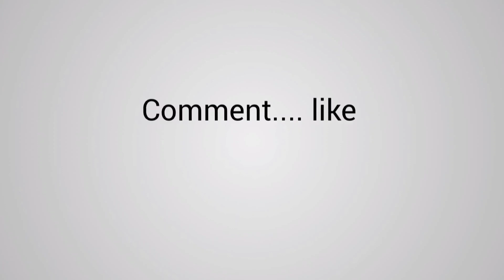How to make plant with paper | Diy plant | Paper craft | paper plant making | START CRAFT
Hiii. Helloo Besties 💖
In this video I show how to make small paper plant. This plant for home decor. Room decoration ideas.

materials needed:
: colour papers
   (Green and white)
: scissor
:Pencil
: scale
: fevicol